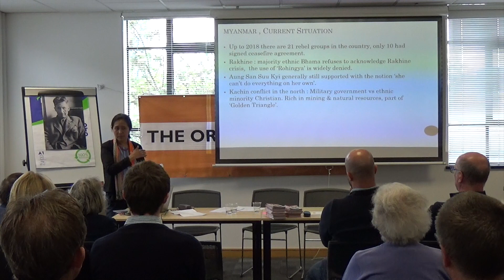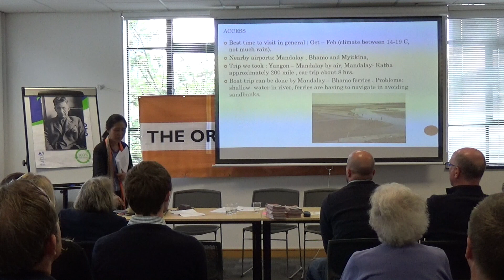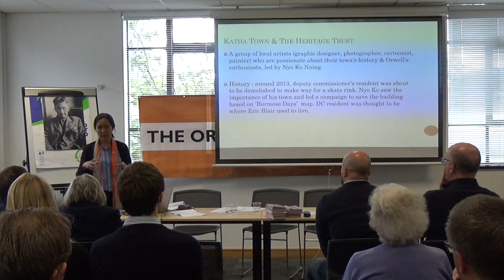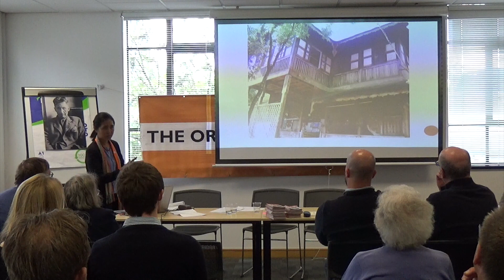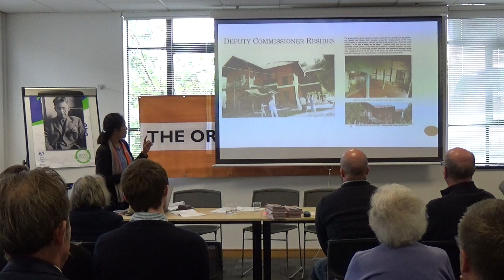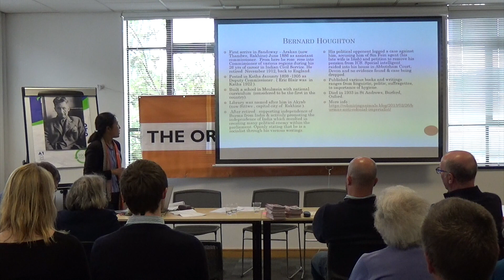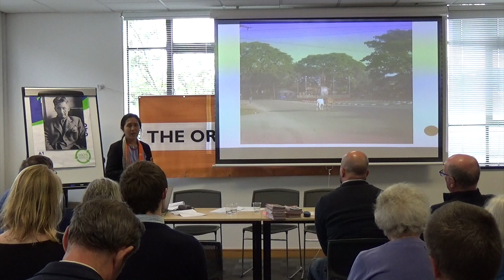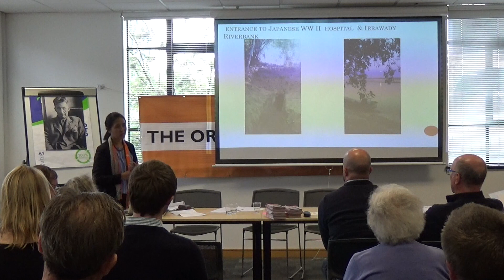Visiting George Orwell's village in Burma a journey to Katha, Myanmar - Burmese Days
May 4, 2019 Rina Crick tells the Orwell Society about her family's trip to Katha, Myanmar. Orwell was a police officer there in the 1920s and based his first novel, Burmese Days, on his experience of the British Empire. Now the authorities are trying to turn it into a tourist attraction.

AGM, London, 27 April 2019